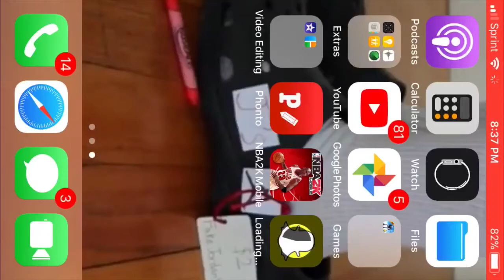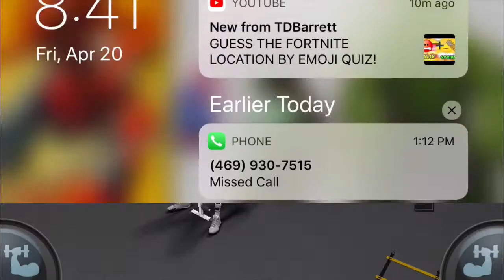NBA 2k Mobile!!!